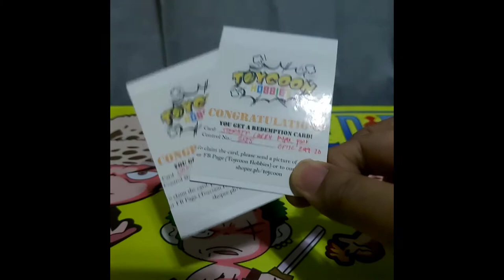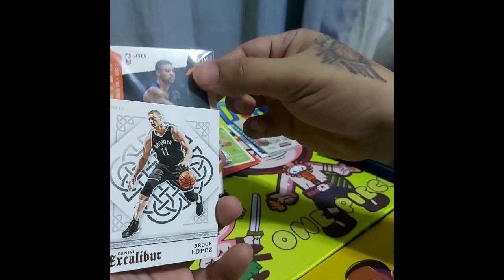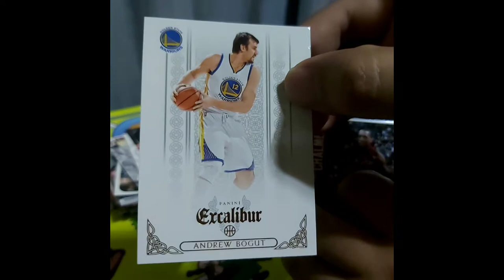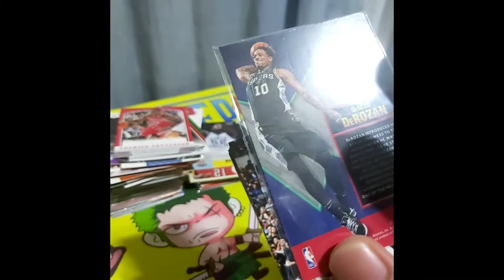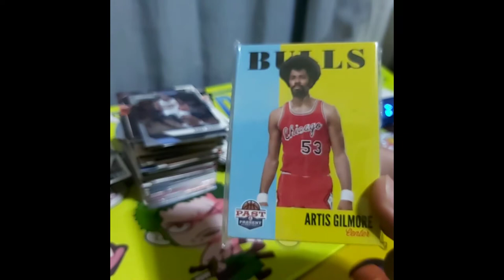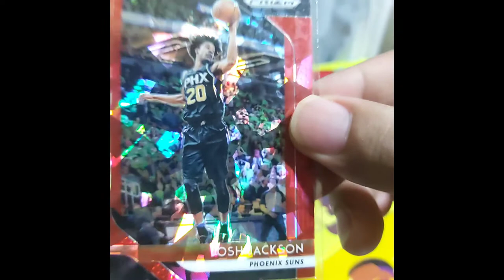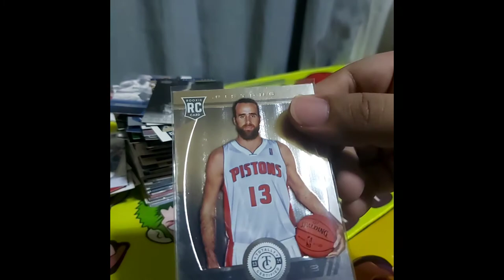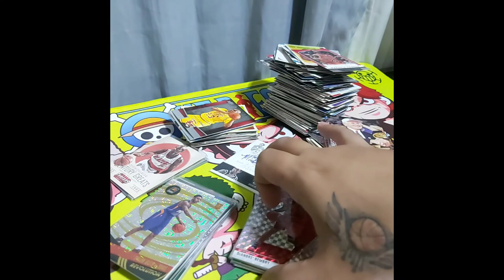NBA Cards Shopee Repack #3 - 15 packs in 1 hour!!!